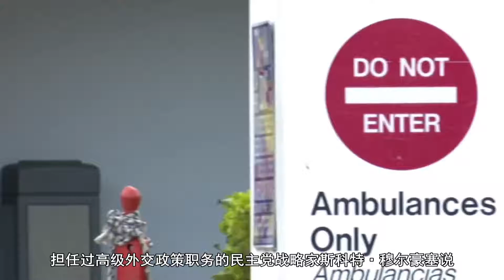美总统试图扭转不利局面，蓬佩奥已成特朗普对华事务的攻击犬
2020年05月12日